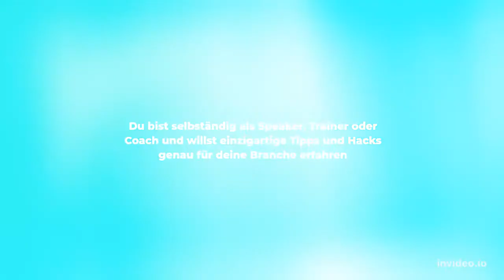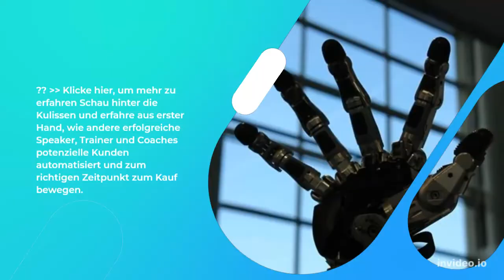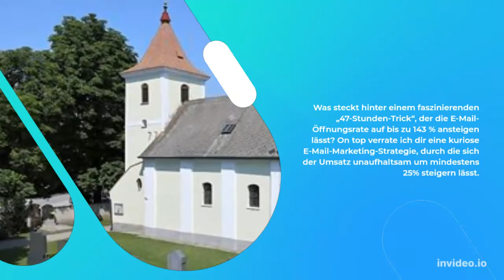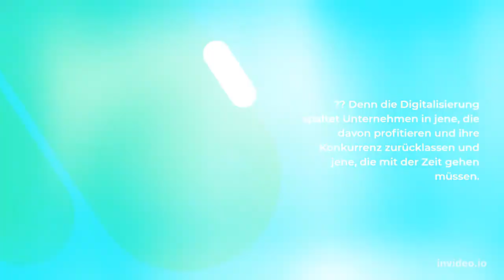Online Business 8.570% ROI und 336.000 Umsatzplus?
Diese 6 geniale, erprobte Insidertipps verraten dir das Geheimnis erfolgreicher Speaker, Trainer und Coaches und so gewinnst auch du automatisiert Neukunden und steigerst deinen Umsatz nachhaltig. Denn die Digitalisierung spaltet Unternehmen in jene, die davon profitieren und ihre Konkurrenz zurücklassen und jene, die mit der Zeit gehen müssen. Mach dein Business sichtbarer und unabhängiger bei weitaus weniger Arbeit. ❗Wenn du diese essentielle Marketing-Strategie nicht einsetzt, verlierst du 40 % Umsatz jeden Tag. Also warte keinen Tag länger starte direkt damit, dein Business zu skalieren.  Jetzt hier klicken, um mehr zu erfahren